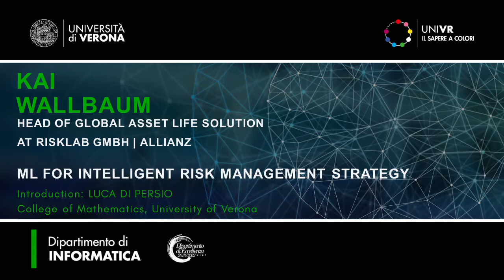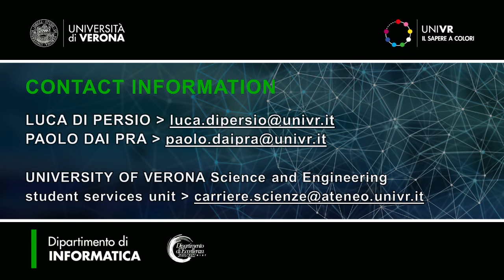ML for intelligent risk management strategy | Kai Wallbaum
ML for intelligent sick management strategy

Speaker: Kai Wallbaum (Head of Global Asset-Life Solutions at risklab GmbH, Allianz Global Investor)
Introduction: Luca Di Persio (Researcher University of Verona)

Starting from the academic year 2020/21, the University of Verona organizes master's degree in "Data Science".